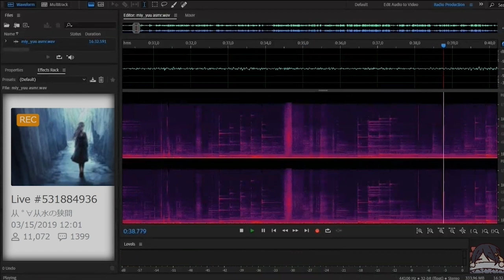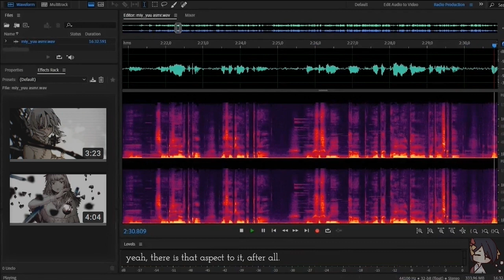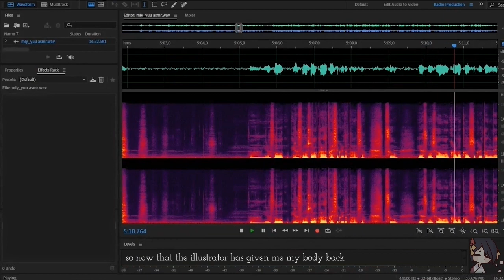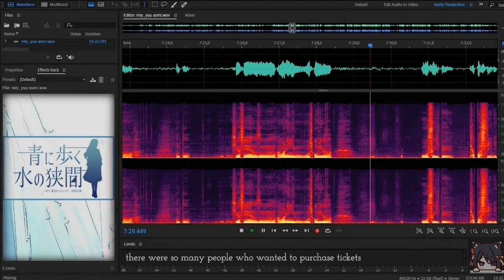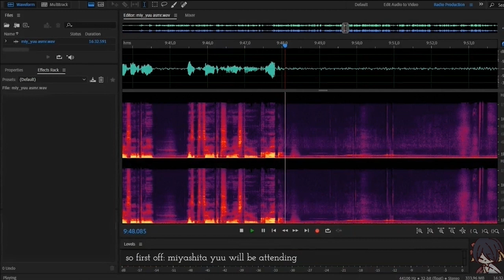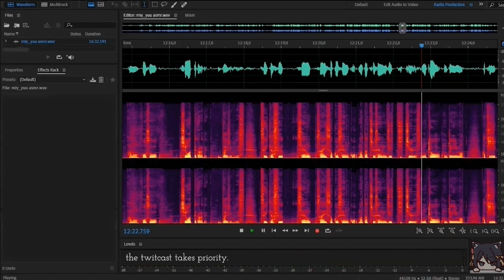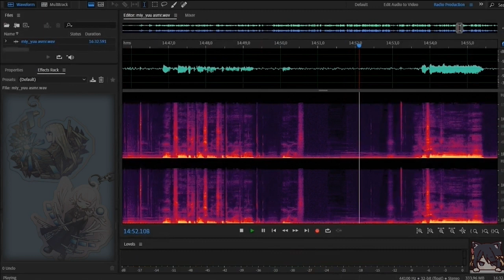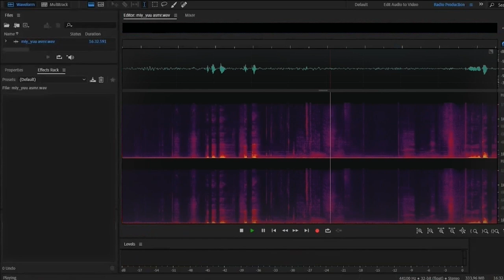a very sleepy miyashita yuu livestreaming pure asmr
please let the addition of subtitles distract from the fact that i went through an inordinate amount of effort to capture, clean and boost this audio just to have those mouth noises be so very clear